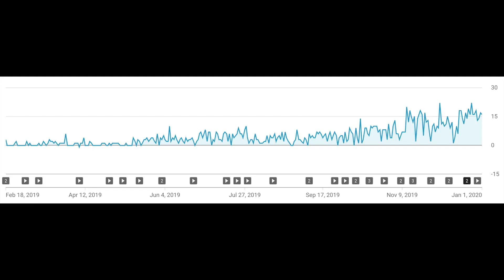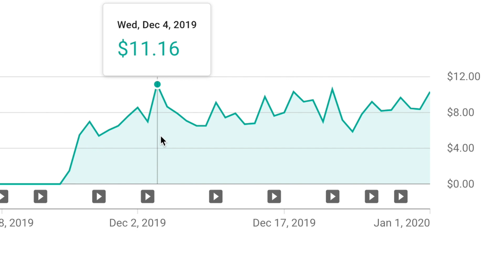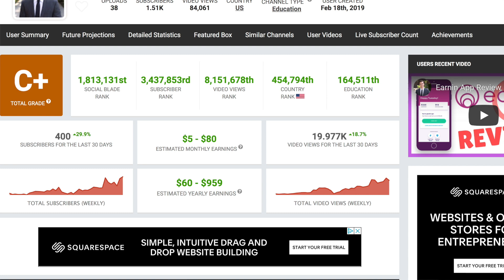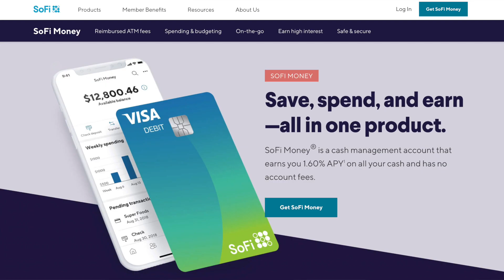How Much Money I Made on YouTube in my FIRST YEAR.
How much money did I make on YouTube in my first year?  How much was my first YouTube paycheck?  In this video, I detail exactly what I made on YouTube and how much YouTube pays.

I started the channel February 18, 2019 because I love personal finance. I think money, personal finance, and investing are incredibly important even though those subjects are not taught in school.

I also wanted to be open and honest about the monetization process and how much I actually made.

It took me from February to November to be monetized. Once I hit the threshold it took only one business day to actually be approved for YouTube monetization.

So, starting in late November, I began to make money on YouTube.  In my first year in YouTube I made $280.62 on YouTube ad revenue.

It took me a while to figure out the YouTube monetization process and how to make money online with YouTube. Here is the gist:

Your CPM rate is what advertisers pay YouTube to place ads on your video. What kind of videos you do impacts your CPM. Also what matters is your click rate and watch time.

Finance channels have a high CPM. That is why the YouTube earnings estimator site SocialBlade is often wrong.

-$10,025 came from SoFi Money referrals.
-$100 came from Discover It referrals.
-$100 came from Chase Freedom Unlimited

Here are my links (you do not need to use them, but be sure to use a link that gives you a bonus if you do sign up!):

So, in total I made $10,505.62 on YouTube in my first year.

As you can see, the vast majority of revenue came from using YouTube strategically and not from ad revenue.  People were getting good products that I myself used and felt good about.  Win win.

Some of my goals on YouTube for this year are:
- post an average of two videos per week
- earn $10,000 YouTube on ad revenue

The most important thing to me, however, is making sure that my videos are high quality and useful for those who are new to personal finance and want to learn how to invest, how to save, and how to get ahead in finance.

It takes me an average of 6 hrs per video to research, edit, upload, place tags, do the thumbnail, etc. In 2019, I made 38 videos.

38 videos x 6 hrs = 228 hours
$10,505.62 / 228 hours is $46/hr.  Not bad!

But I’m not doing this for money. I’m doing it because it's a blast.